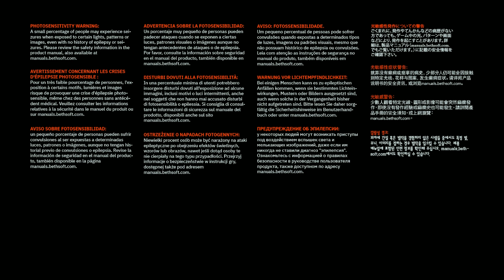wolfenstein youngblood part6